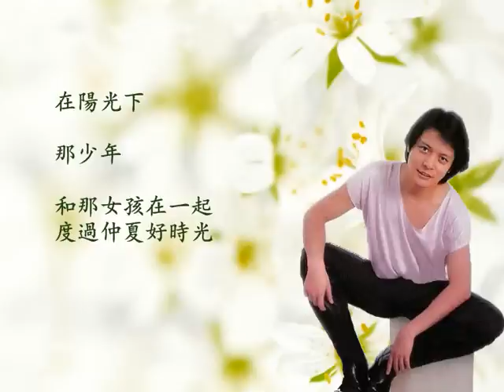Lawmovieworld 15 : (23) 劉文正.. 小小百合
劉文正經典.. 小小百合

~~  在炎熱的夏天   有位少年戴一頂大草帽   ~~

製作點滴：

2015年劉文正精選系列。。謝謝喜歡我的選曲﹐懂得欣賞我的作品的每一位網友﹐希望這作品會帶給大家視覺和聽覺的享受。。。

※※  製作和上傳此影音和其它與"Lawmovieworld"有關的影音只做觀賞之用, 請勿再轉載在Youtube, 以免觸犯歌曲版權! 敬請配合. 謝謝!

My intent to make these “Lawmovieworld”-related MVs is to share good music. If you like these MVs, simply add to your favorite but please do not duplicate and re-upload these MVs in Youtube. Your co-operation is much appreciated. Thanks..  ※※